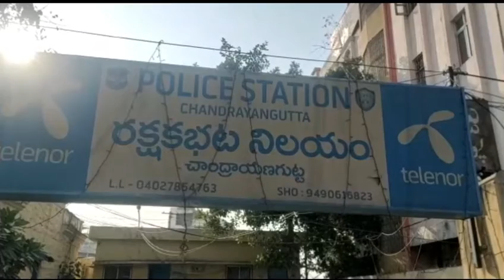On16-03-2021 at about 4.30 PM hours received a complaint from Smt. Sabiya begum, R/o: Sadath Nagar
On 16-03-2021 at about 4.30 PM hours received a complaint from Smt. Sabiya begum, R/o: Sadath Nagar she stated that today in evening hours she hired auto from her residence to Gazimillath colony and forget to collect her bag while getting down from the auto which contains Net cash around Rs.15000/- , Gold articles about 1 Tula, cell phone and other belongings. Immediately Sri. Rudra Bhasker Inspector of Chandrayangutta PS deputed crime team to trace out the bag, Sri. Ghouse Khan Detective Sub-Inspector along with crime team Venkatesh, Prashanth & Praveen were made efforts and traced the missing bag within one hour and handed over the bag contains net cash Rs.15000/- , Gold articles about 1 Tula, cell phone and other belongings to Smt. Sabiya begum.
Further Inspector chandrayangutta appreciated the efforts and hardwork of crime team.

        REPORTER

  MOHD  LATEEF